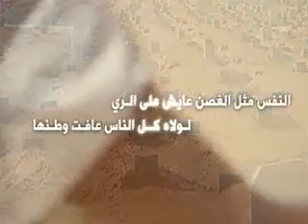المنشد هزاع المهلكي سجى مع الهاجوس